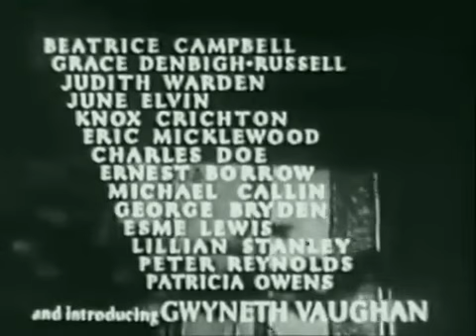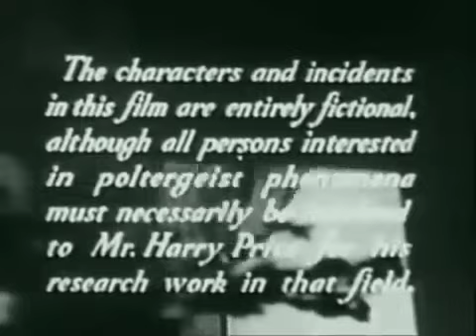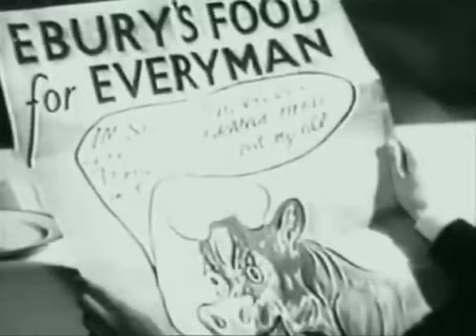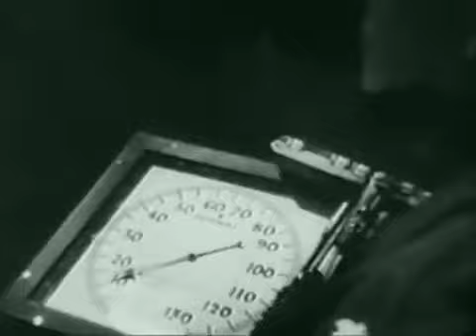Things Happen at Night (1947)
Things Happen at Night is a 1947 British supernatural ghost comedy film directed by Francis Searle and starring Gordon Harker, Alfred Drayton, Robertson Hare and Garry Marsh. The film is based upon a stage play, The Poltergeist, by Frank Harvey. It was shot at Twickenham Studios. Despite the film's comparatively large budget it ended up being released as a second feature.